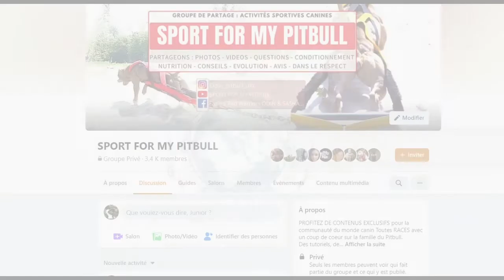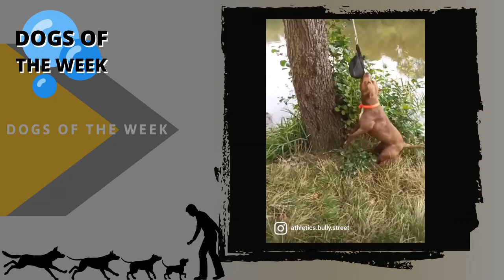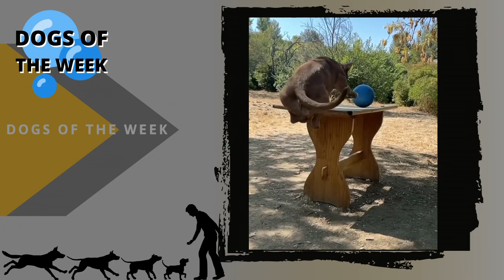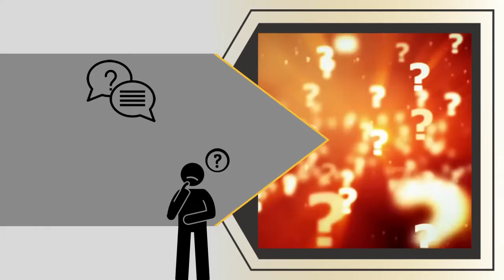Dogs of the week : Comment sécuriser la cage du chien ?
lien tipeee et/ou Paypal pour m'aider financièrement dans mon travail avec ce que vous voulez :